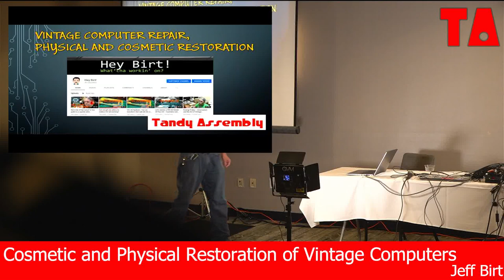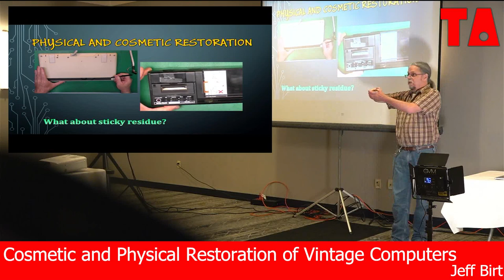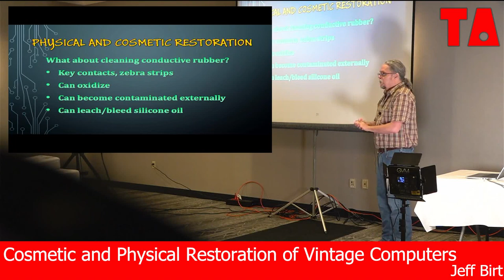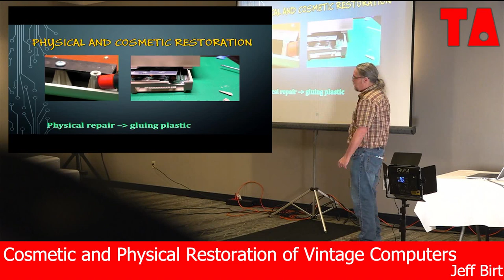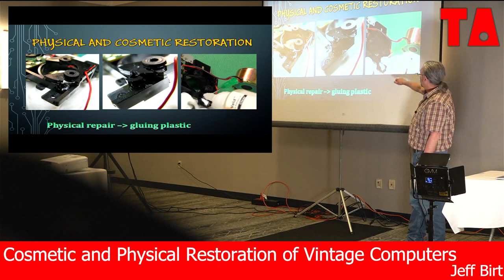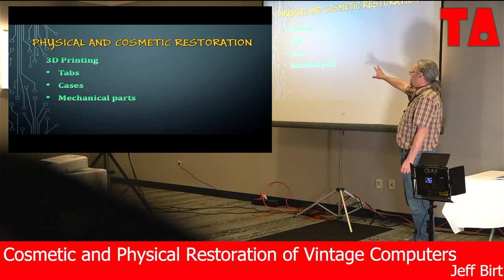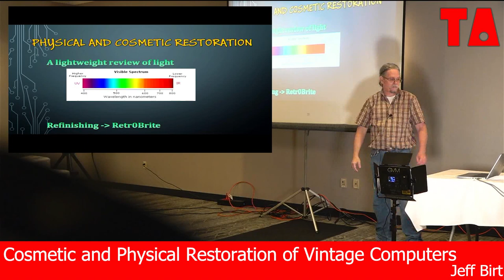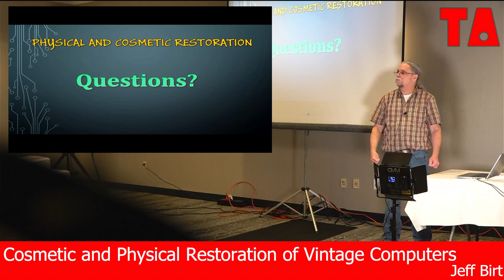Cosmetic and Physical Restoration of Vintage Computers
2023 Tandy Assembly Tech Talk Exclusive - TTT102
Presented by Jeff Birt